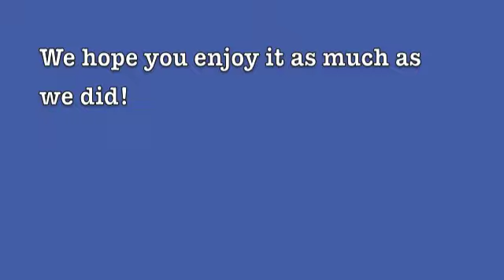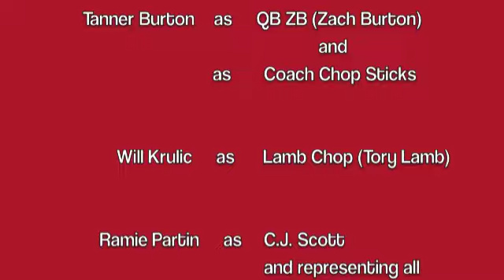Toombs County Vs. Vidalia/Pre-game2009